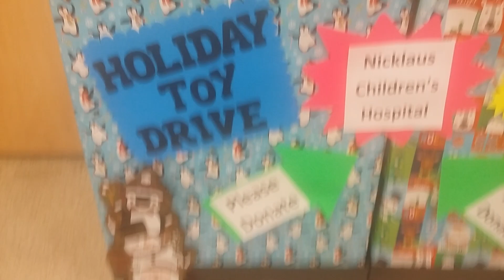Oh no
I am gonna be haunted by that toy now